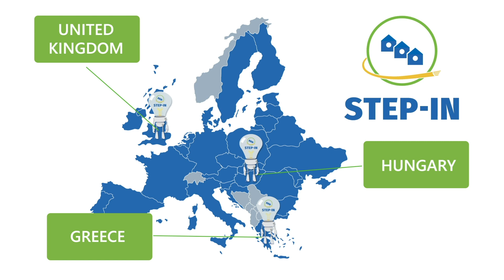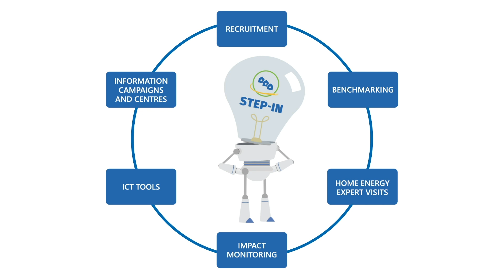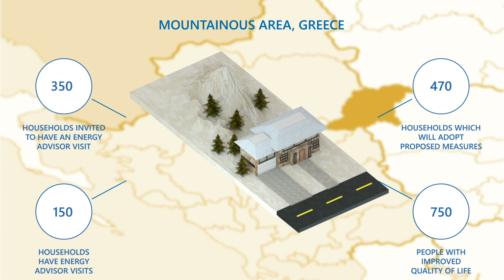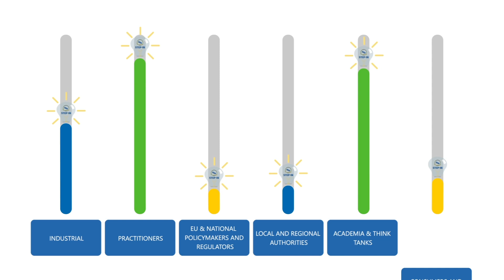A STEP-IN the right direction to tackle energy poverty in Europe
STEP-IN develops an innovative global methodology for the effective analysis and tackling of energy poverty, including methods and knowledge about how enhanced energy efficiency can improve quality of life and overall comfort levels. STEP-IN consists of a network of Living Labs across Europe. Through a strong Network of Interest, STEP-IN engages with local, national and EU organisations and experts to define policies for reducing energy poverty.